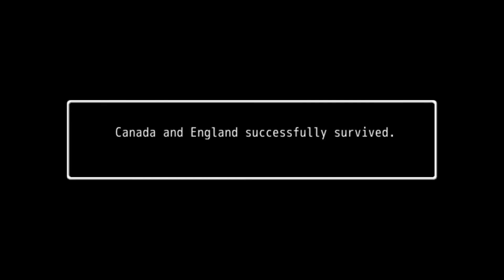Hanafuda Plays Cookie's HetaOni (Part 3: That didn't go quite the way we were hoping it would.)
YOU WILL NOT ESCAPE